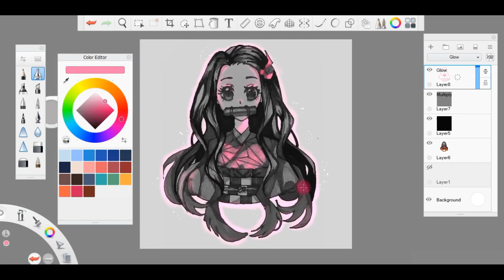BLACK and WHITE Glow Sketch easy tutorial Autodesk sketchbook //shorts//